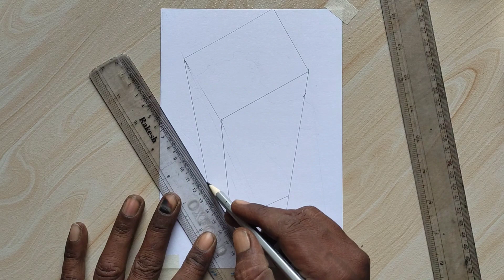Learn How To Draw A 3D Box For Beginners|| Easy Drawing Ideas